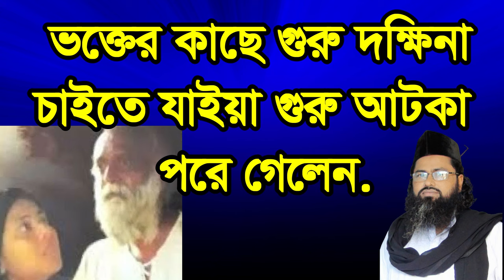,,,,ভক্তের কাছে গুরু দক্ষিনা চাইতে যাইয়া ,,vokter kace goro dokki na cyte jjaya atka